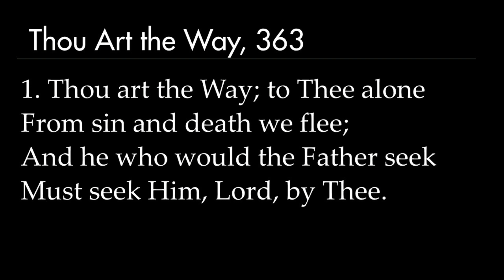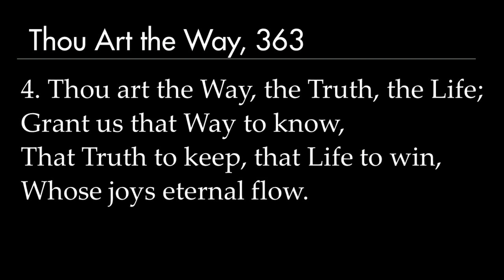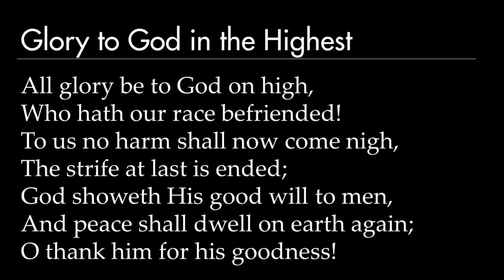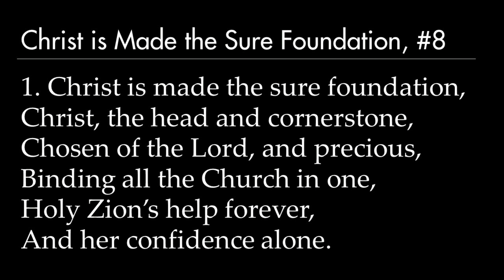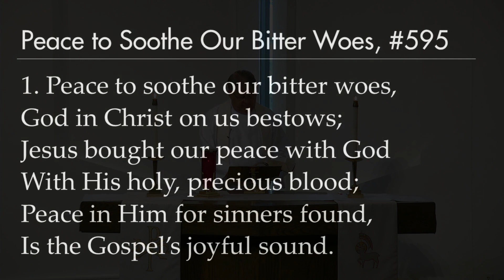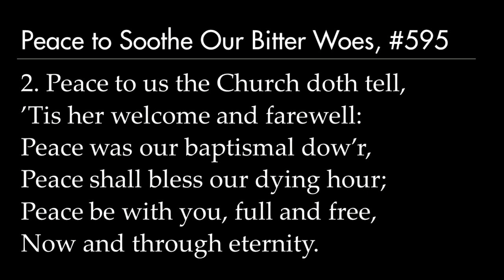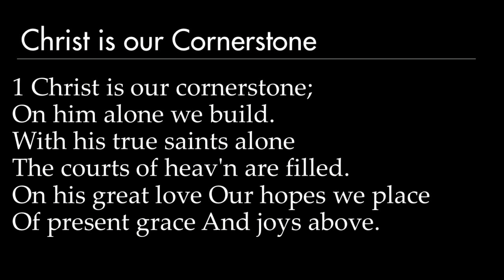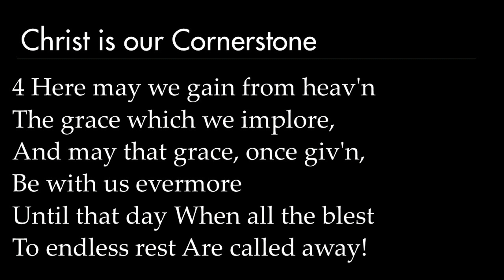Sunday Worship: 05/10/2020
"Don't Be Troubled"
John 14:1–14
Pastor Ekhoff